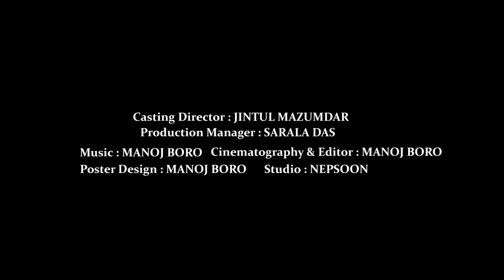Sontrish Ana | Assamese Short Film | Emotional Story | 2021 | Manoj Boro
Nepsoon official released : Sontrish Ana | Assamese Short Film | Emotional Story | 2021 | Manoj Boro

Nepsoon Present
Manoj Boro Short Film
Produced by : Manoj Boro
Written by : Manoj Boro
Directed by : Manoj Boro
Production Manager : Sarala Das
Casting Director : Jintul Mazumdar
Cinematography & Editor : Manoj Boro
Poster Design : Manoj Boro
Studio : NEPSOON

STARRING
Jintul Mazumdar, Rupeswar Das
Bhanita Das, Priyanka Das
Sangita Das, Mousumi Das
Pratima Das, Momi Das, Joba Das
Madhusmita Das, Sunita Das, Sarala Das